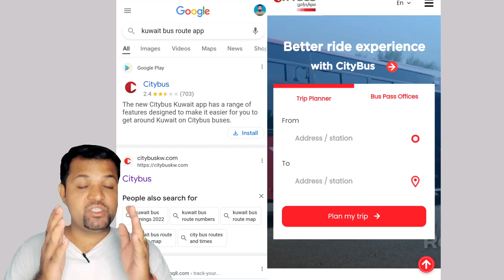Kuwait city road trip by local bus - kuwait bus - कुवैत के खुबसूरत रोड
Hello Everyone,
इस विडिओ मे हमने कुवैत के हैरान करनेवाले facts की बात की है,इस विडिओ को पूरा देखिये नया कुछ जानो,देखो और अपना मनोरंजन करे और अपने नॉलेज को increase किजिए।

kuwait gulf country
arabian country
richest country in the world
world no 1 currency
world's most expensive currency
1 kuwaity dinner=255 indian rupish
famous for camle racing
kingdom country
kuwait king name
king nawab all ahamad al jabar al sabah
total population kuwait
kuwait citizen
kuwait non citizen Kuwait lifestyle
temperature of kuwait
kuwait sea
arabian sea
red sea
kuwait land area
kuwait neighbors
kuwait national day
kuwait patrol price
kuwait diesel price
kuwait refinery
kuwait culture
arab country
why kuwait famous
liberation tower
camel racing
trap shooting
large oil reserve
one of the richest countries in the world
machboos
grand mosque
failaka island
no natural source of water supply
the falcon
kuwait vehicles
kuwait facts in hindi
amazing facts about kuwait in hindi
facts about kuwait in hindi
kuwait in hindi
Kuwait country facts in Hindi
Kuwait Hindi facts
Kuwait facts
Facts about Kuwait
Facts of Kuwait in Hindi
Kuwait city in Hindi
Kuwait
Kuwait tour in Hindi
About Kuwait in Hindi
Amazing facts about Kuwait
Kuwait city
Interesting facts about Kuwait in Hindi
Facts in Hindi
Kuwait information in Hindi
Amazing facts in Hindi
living in Kuwait
gulf jobs 2022
Gulf jobs
Gulf jobs newspaper today
Kuwait news
Kuwait airways
Kuwait to India flight update
Job in dubai
Free visa
zr job
What's Kuwait famous for, Are people in Kuwait nice, what are the good things about Kuwait, what is not allowed in Kuwait, is Kuwaiti better than dubai, why is Kuwait so rich, can you get rich in Kuwaiti, which is the richest arab country, how many billionaire are in Kuwait, what is the richest family in Kuwait, which country has most millionaires, how rich is Kuwait ranking, Kuwait languages, Kuwait GDP, Kuwait temperature, Kuwait religion, is Kuwait safe, Kuwait capital and currency, Kuwait flag, kuwait dinar, Kuwait airways, Kuwait people, Kuwait map, Kuwait time, Kuwait visa, which country owns Kuwait, is it easy to get a job in Kuwait, is Kuwait a friendly country, what sea is Kuwait on, what sea borders Kuwait, what is the old name of Kuwait, what water is near Kuwait, top 10 tallest buildings in the world, Kuwait tower, burj mubarak al kabir tower, my first time in Kuwait flying beast,
how much is the salary of driver in Kuwait
First impressions of Kuwait travel vlog
1 lakh se 1.5 lakh salary wala job in Kuwait
Kuwait job for Indian
India to Kuwait travel vlog
my first
my f
viral tricks
Kuwait lifestyle
Kuwaiti lifestyle
Kuwait to India travel vlog
My job & my life in Kuwait
Kuwait private sector salary
Kuwait latest news today
How to apply visa for Kuwait
How to find job in Kuwait ?
Kitchen helper job & salary in Kuwait restaurant ?
Kuwait azad visa cost ?
Kuwait azad visa salary
Kuwait famous mall
best mall in the world is in Kuwait (better than dubai) All I explain in today's video.